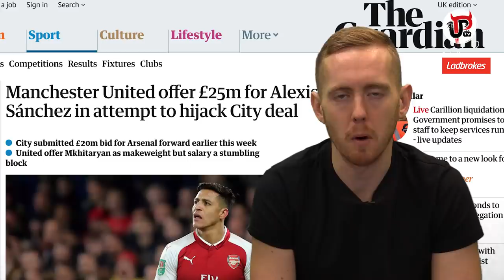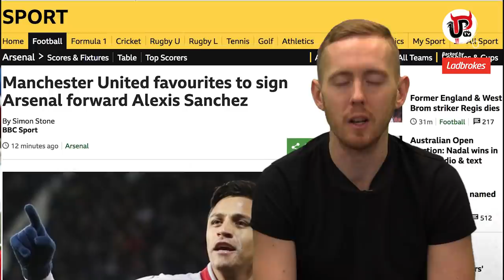ALEXIS SANCHEZ TO MAN UNITED: THE FULL STORY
Manchester United are now favourites to sign Alexis Sanchez from Arsenal in a transfer move which has surprised many Man United fans. But what is the full story behind the transfer? Sam breaks it down for fans and explains how Sanchez to Man United has come around.